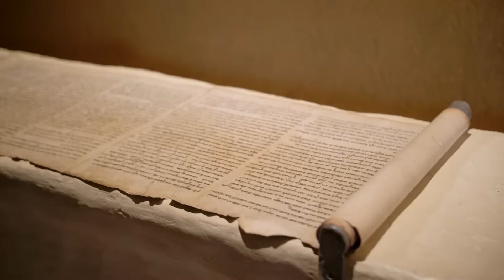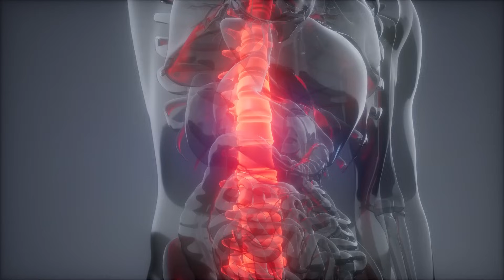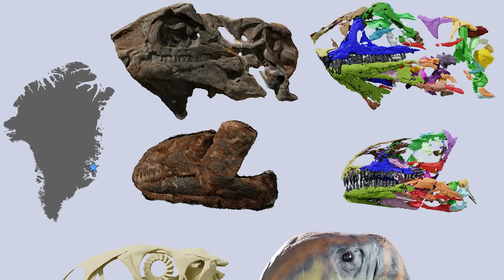Scientists TERRIFIED To Discover Prehistoric Bones In An Ancient Cave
In this spine-chilling video, join us as we dive into the heart of an ancient cave where scientists uncover astonishing prehistoric bones that have left the research community on edge! 😱🔍 From the thrilling moment of discovery to the high-stakes analysis, watch as experts grapple with the eerie implications of their findings. Is this the biggest paleontological breakthrough in decades, or are there darker mysteries hidden within these ancient remains? 🦕🔬 Don't miss this captivating journey into the unknown! 🌌🧬

Set Manager:
Chris Stiuso

Timecodes:
0:00- Intro
0:12- Cova dels Xaragalls
1:20- Mammoth Bones
2:42- Oldest Homo Sapien Bones in Europe
3:50- Missing Link
4:45- Gigantic Bones
5:41- The Cave of Rituals
6:49- The Crystal Maiden
7:42- Joseph Henry Loveless
9:06- Homo Gardarensis
10:13- Issi Saaneq